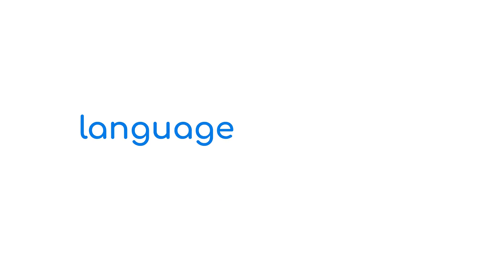CWTCH pronunciation • How to pronounce CWTCH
How to say Cwtch in British English and American English?